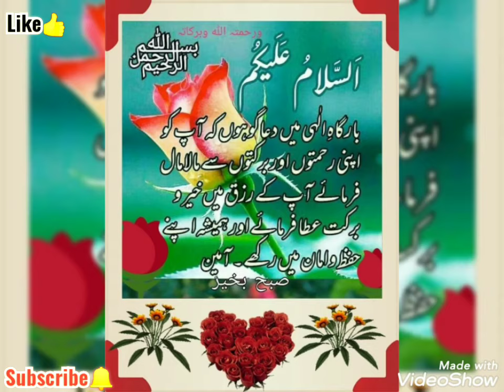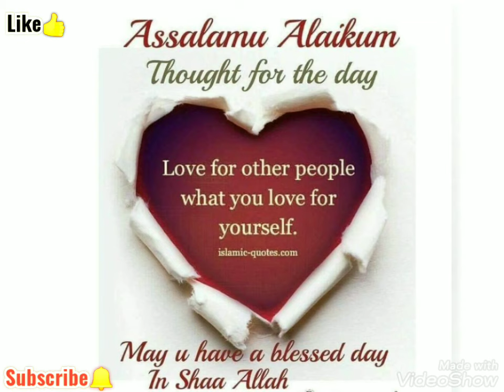Beautiful Assalamualaikum Urdu DP| Walaikum assalam dp| Salaam dua images| Islamic dp | #41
Beautiful Assalamualaikum Urdu DP| Walaikum assalam dp| Salaam dua Urdu images| Islamic dp | part - #41

Topic covered👇

assalamualaikum pic,
assalamualaikum dp,
assalamualaikum picture,
assalamualaikum pic in urdu,
assalamualaikum dp photo,
assalamualaikum pic in english,
assalamualaikum pics beautiful,
assalamualaikum pic download,
salaam alaikum dp,
walaikum assalam dp,
salam dua dp,
 salam dua urdu,
 salam dua images,
 salam dua wishes,
assalamualaikum pic with flowers,
assalamualaikum dpz,